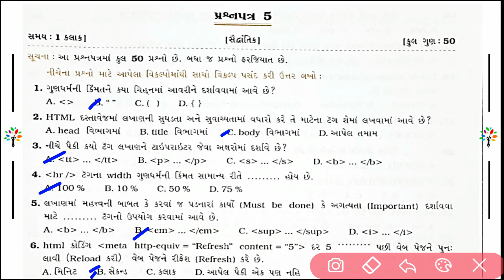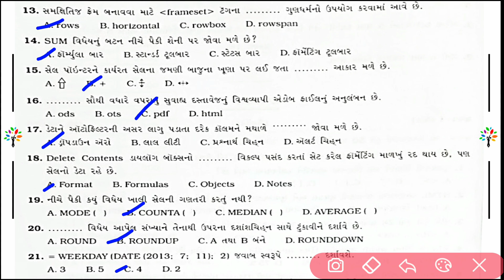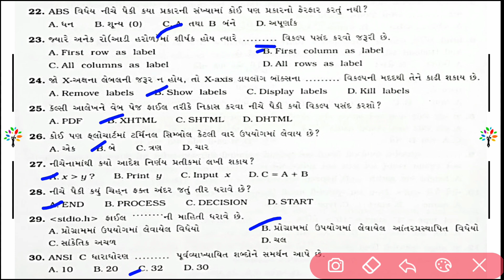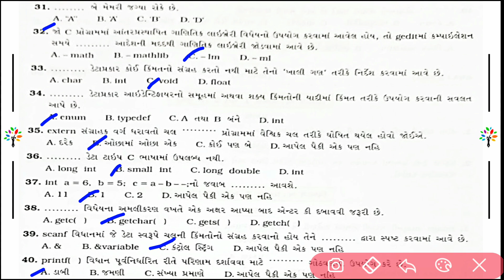gala assignment 2023 computer paper 5 | gala assignment std 10 2023 computer